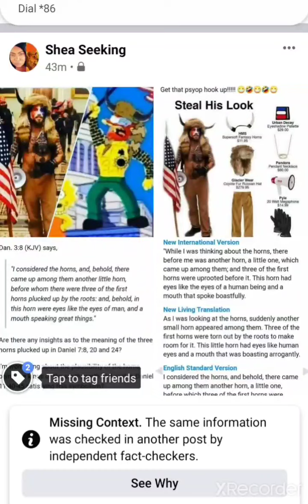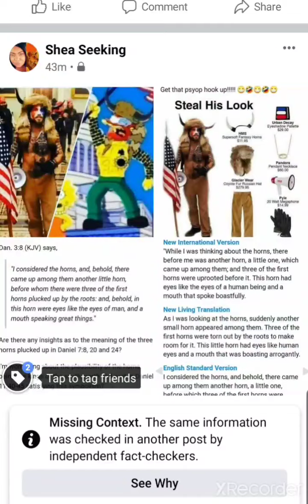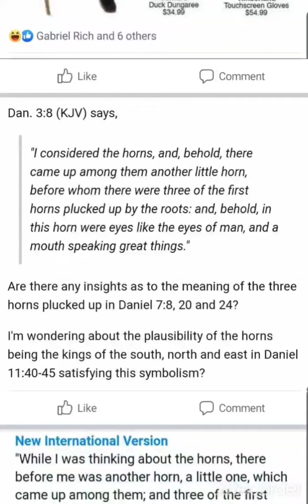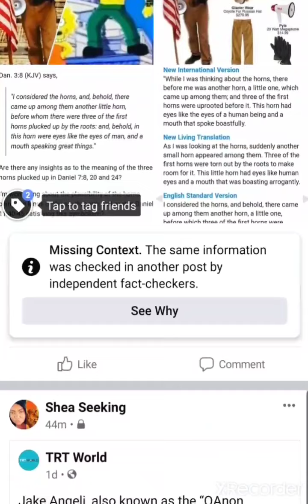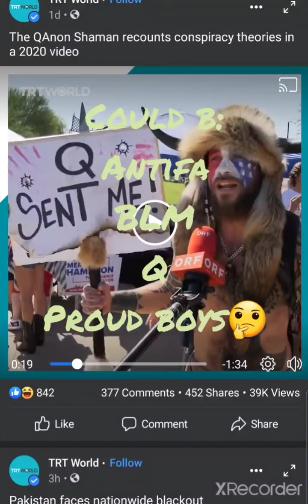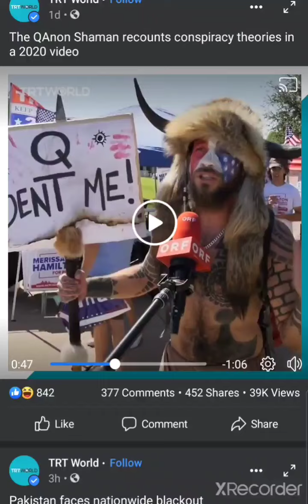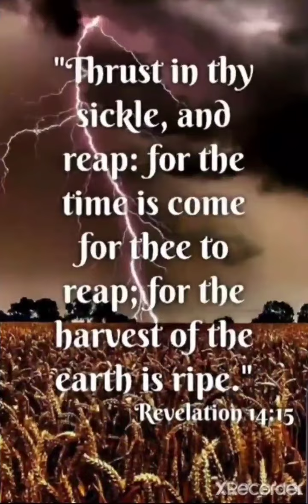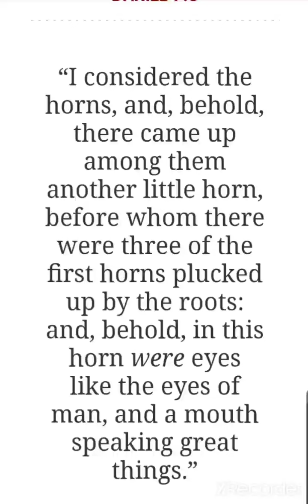The time is nigh soul siblings wake realize and rise!! pt.4